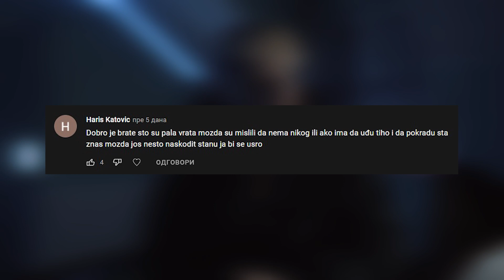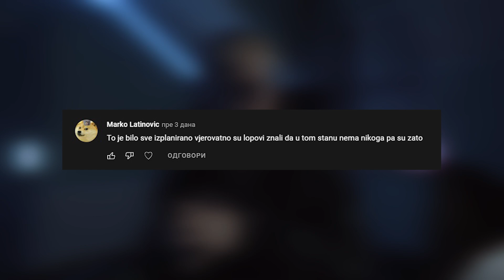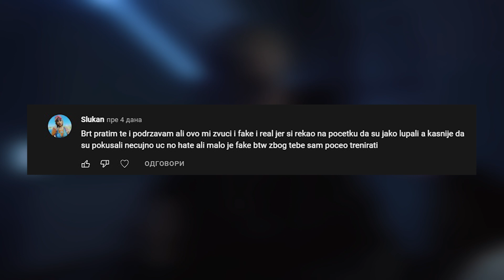LAZIRALI SMO STORYTIME..? *hejteri otkrili sve*